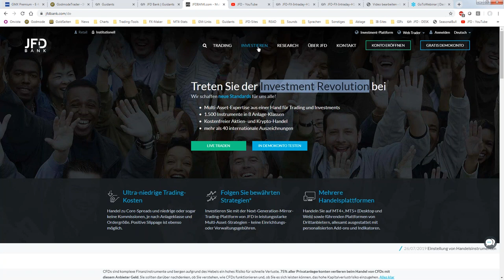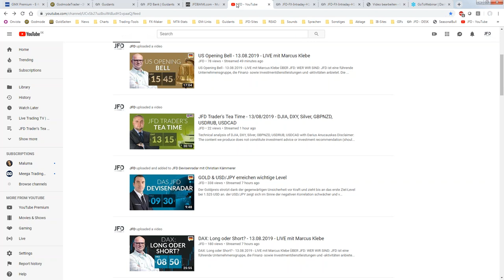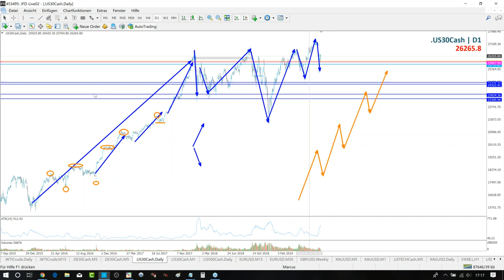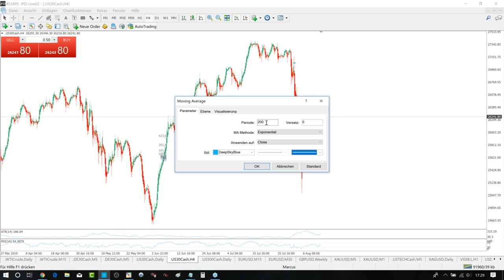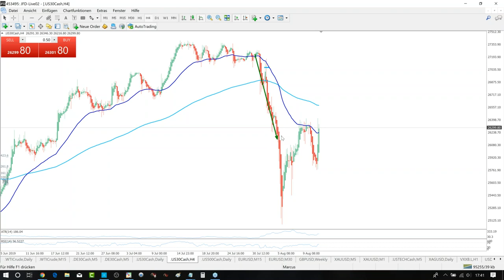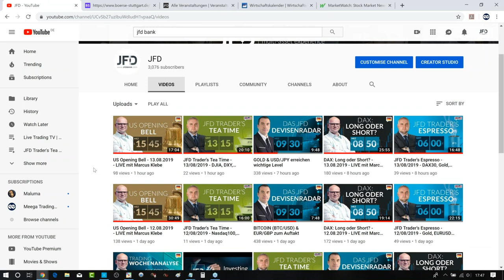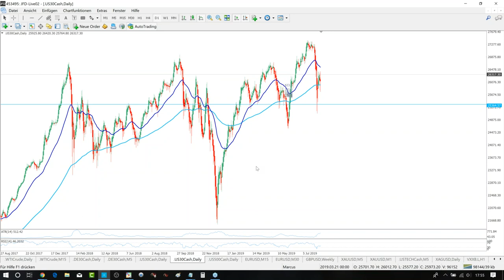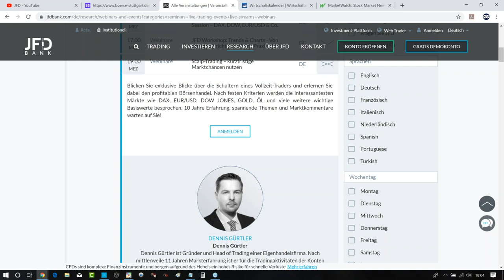JFD Workshop August 2019 - Trends & Charts - Von Anfang an richtig machen - Praxis TEIL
Diesmal blicken 👀 wir aufbauend auf das Webinar vom Juli, mit dem behandelten Thema rund um die Chartformationen ✍️📐📏📈 erneut hinter die Kulissen der Technischen Analyse - oblgeich mit kleiner Planänderung, da Marcus Klebe den Major-Part zur Trendanalyse übernimmt und uns seine Art und Weise der Marktbeschau vorstellt. Das Konzept der Technischen Analyse und die Vorgehensweise von Christian Kämmerer folgt im nächsten Monat.